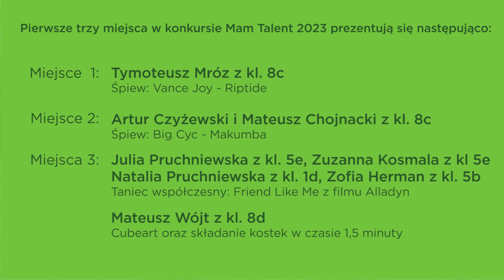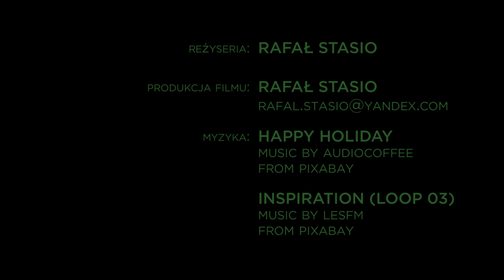Mam Talent - 2023 - SP Wiśniowa Góra - 07.06.2023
Film z IV edycji szkolnego konkursu Mam Talent, który odbył się 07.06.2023 w Szkole Podstawowej im. Henryka Sienkiewicza w Wiśniowej Górze.